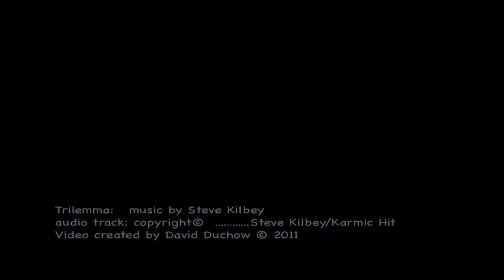Trilemma (Steve Kilbey)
this is Trilemma by Steve Kilbey, from Karmic Hit's Previews and Rarities Volume One.  The video for this was all shot on August 28, 2011, when then Tropical Storm Irene dropped about 10 inches of rain in about 16 hours, here in Quebec.  The video clips have been altered and given the "rock jiggle" and kaleidoscoped by DD.